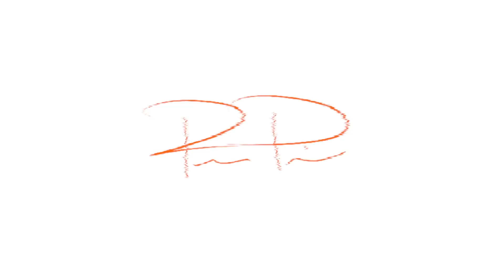My House Flipping Business Explained | Vlog 014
One of the biggest things I teach in my coaching program is organizational structure. When you’re trying to scale any business, you have to start hiring and have a clear understanding of all the roles needed. In this video I will explain my company structure and all the roles.

Let me start off by saying this is my real estate investing business. We do 100+ deals per year. The majority of the deals we fix and flip. We also wholesale and keep some as rental properties. I started out all by myself. I noticed myself doing many of the roles described in this video. Eventually I hired out the roles I detail.

Our current team includes a CEO (me), COO, Marketing/Dispositions Manager, Sales Agents, Project Managers, and Realtors.

I go in depth on who does what on the video. You will have to watch to get the full details of what each position entails.